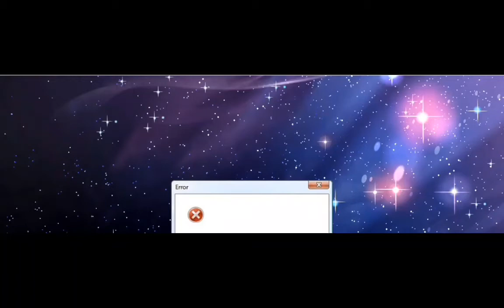pov: veia esto en yt (y ke a veces veo)